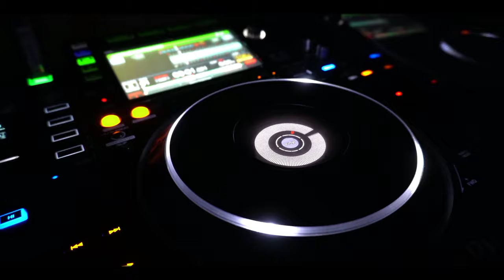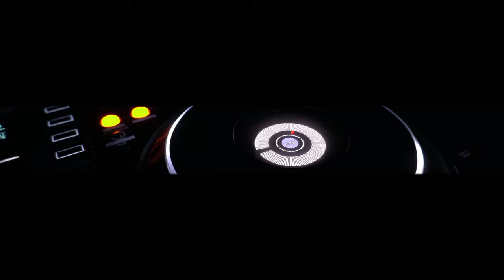Speedy Dark - State Of Music Rmx [Deep House]*2024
ʞɹɐᗡ ʎpǝǝdS
🎛🎚🎧🆕 Better With Headphones
©®™ 2024 speedydark

*Deep House*

 *October  2024*

*Quality : 1080p50

▶️NewPipe
VancedManager.com

Ş̶̡͇̭̺̹̻̗͐͂̇͝p̸̡̖̰̹̪̈́ě̵̡̡̦͖͙͇͕̦͎̭̽̇̑̚͝ē̴̱̝̱̹̙̭͊̀͂͝d̷̙̓͂̋̏̈̕y̶̨̥̬͓͝ ̷̢̱̭̘̽̿͠D̵̩̫͕̘̯̤̦̠͆͊̿͛̒ä̷̫̜̟͎̩͜r̷̦͓̞͓̗̪̀k̷̪͕͊̍̋̈̈͌̏̕͝

l